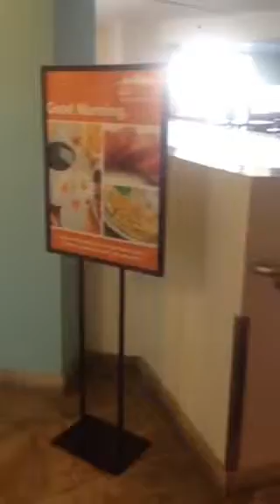🌵❤️Getting Ready For The BIG SEVENnetworking Party!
Recorded on 08/05/2015 04:52 PM UTC by SEVENnetworking
Scottsdale
Live viewers: 25